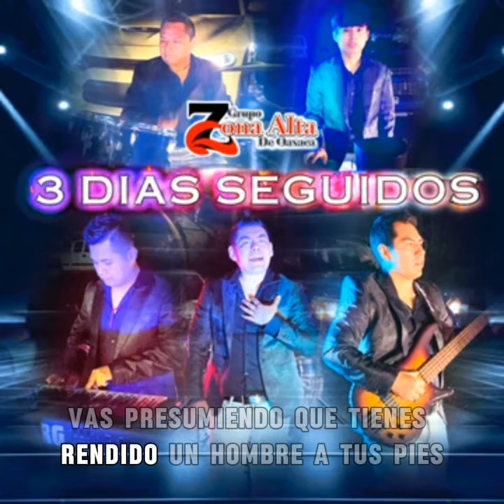3 días seguidos grupo zona alta de Oaxaca karaoke AMR DJ